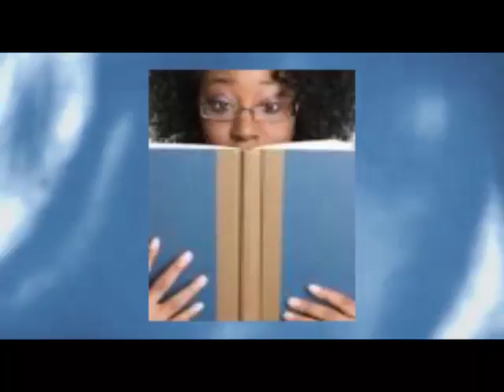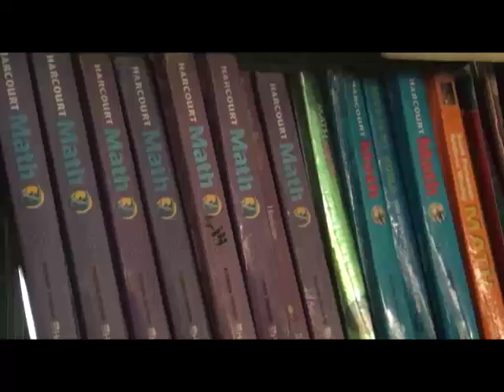Importance of book reading